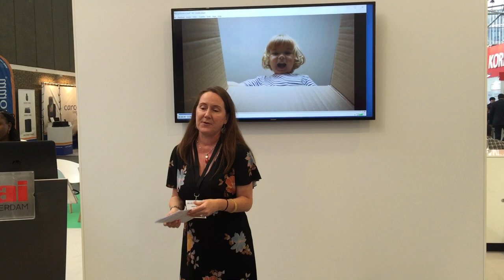Dawn Wilkes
Dawn Wilkes, UPU Postal Security Programme Manager, announces the UPU Global Conference on Cross-Border cooperation in an E-commerce World, to be held in Xiamen, China (People's Rep.) from 26–28 November 2019.